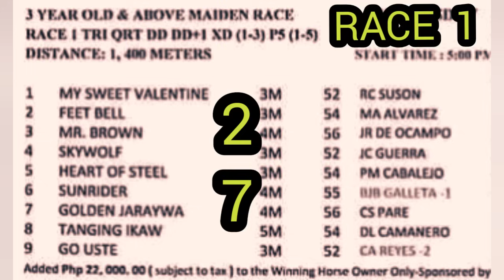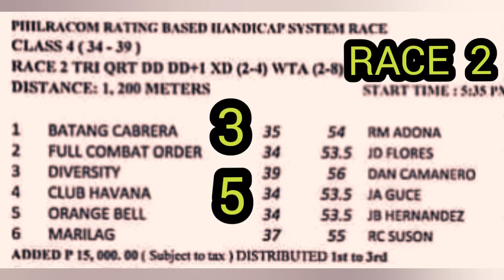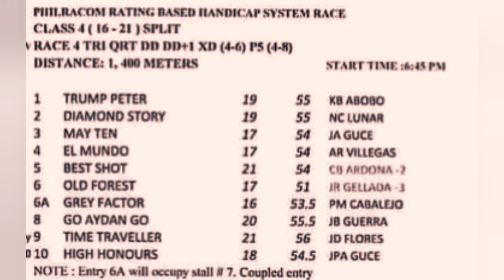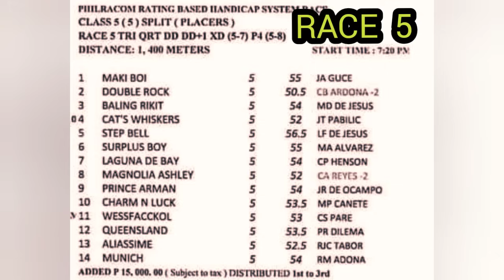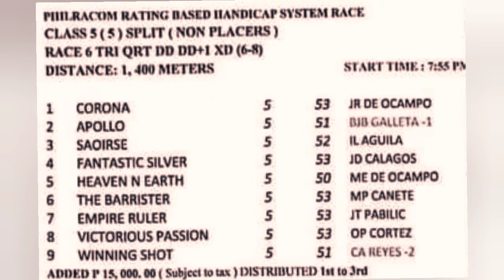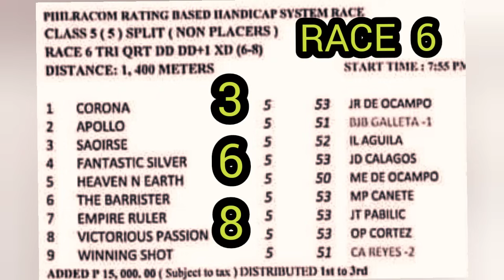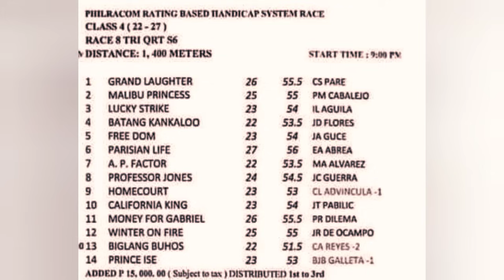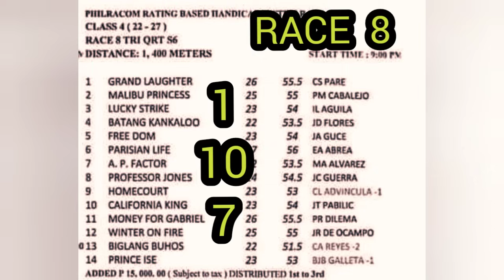FEBRUARY 7, 2024/RACING TIPS/POST TIME 5:00PM/WEDNESDAY/METRO TURF/BY MANG KELO'S TV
Today's video, February 7 , 2024 with 8 races Wednesday from Metro Manila Turf Club Inc. at Malvar-Tanauan City, Batangas race track.  Post time is 5:00pm. Free race tips, info and brief analysis of the race plus the race line-up of entries.